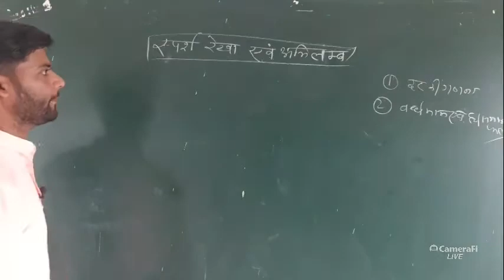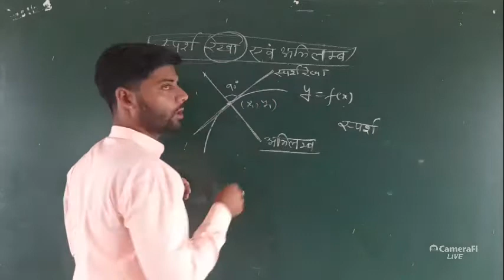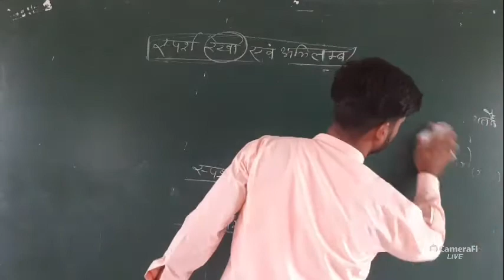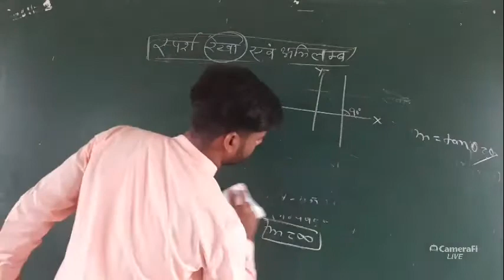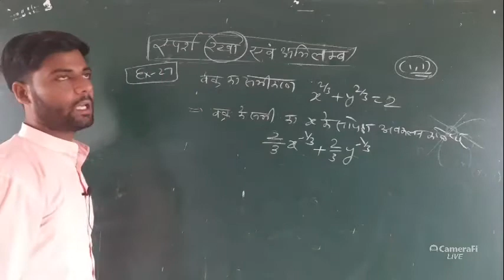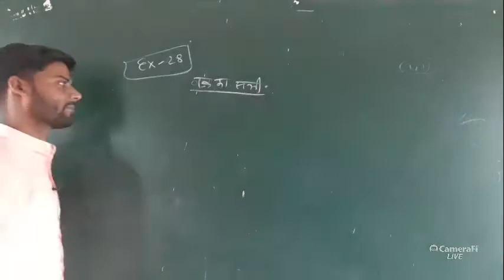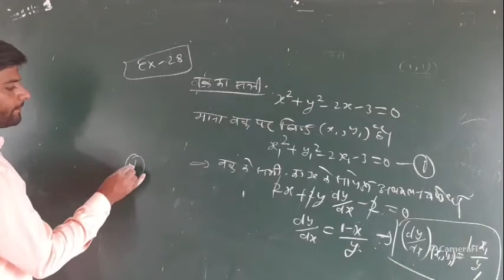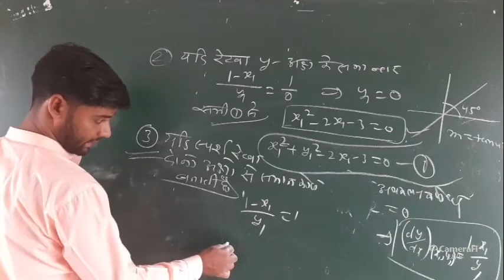अवकलन के अनुप्रयोग // class-12th //part-07 //by OP sir